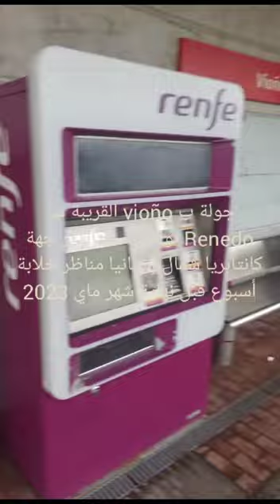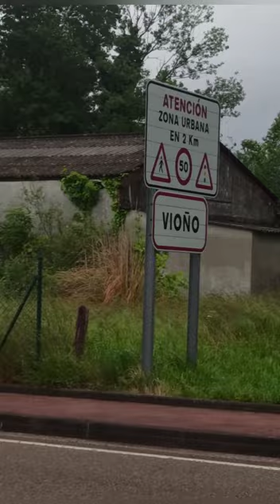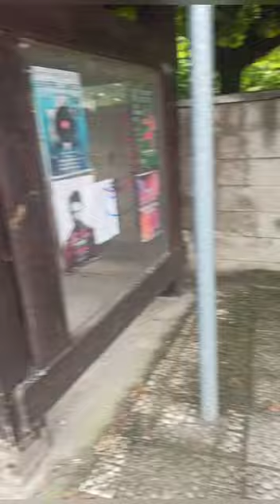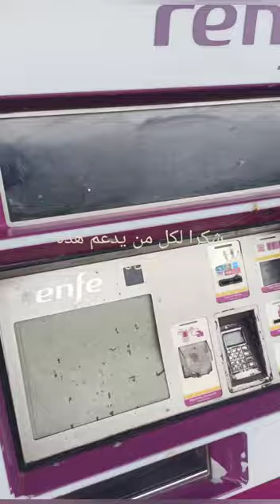جولة ب vioño القريبة من Renedo نواحي سانتاندير جهة كانتابريا شمال إسبانيا مناظر خلابة شهر ماي 2023